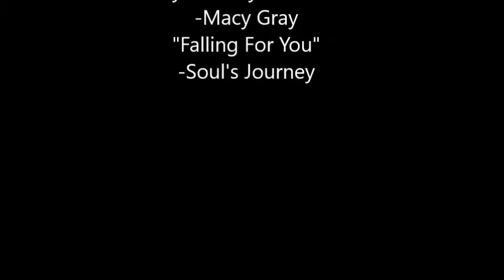Falling For You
The Songs and Stories of Soul's Journey